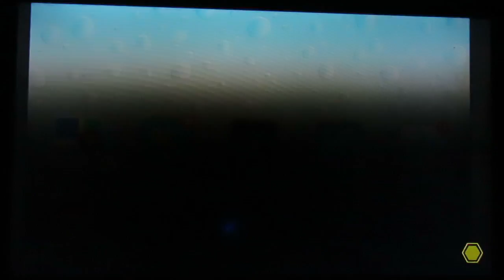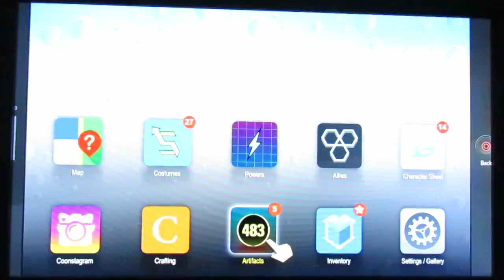South Park: The Fractured but Whole ep. 20 - House of Chaos pt. 3